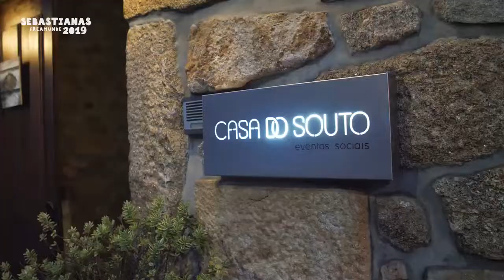9 de julho de 2022